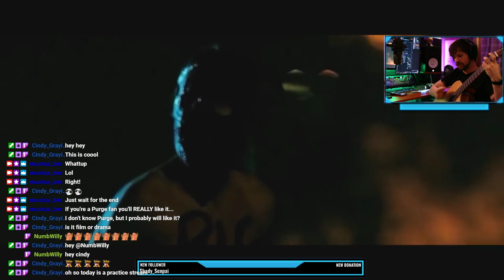Not saying this is the best intro to a live music stream there's ever been, but this might just be..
I mix up live guitar practice/performance sessions, audio mixdown/mastering sessions, and, of course, a bit of gaming...

Head over and follow! And if you have an amazon prime account link that to your Twitch account and you'll be able to subscribe to me for free and support my music (now that all the gigs are cancelled!!)